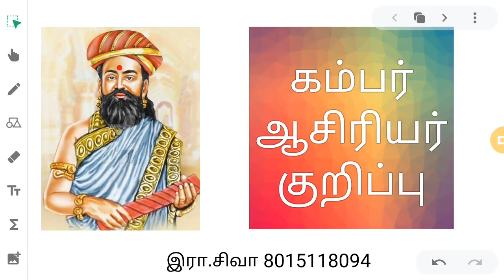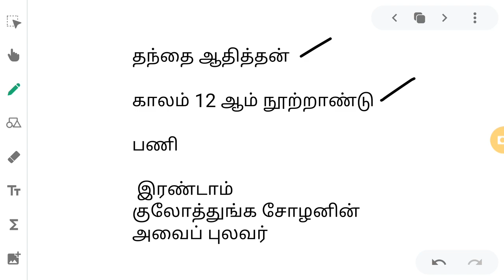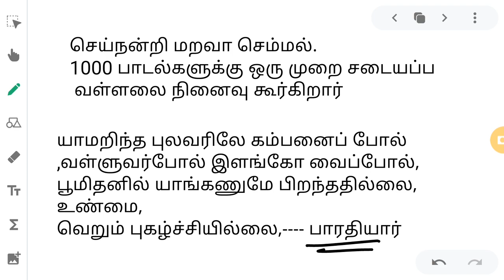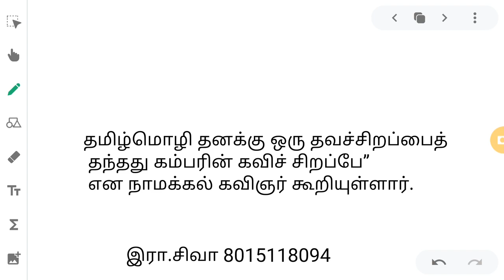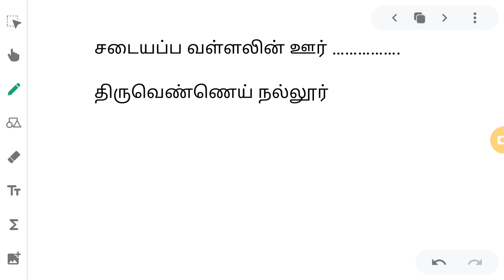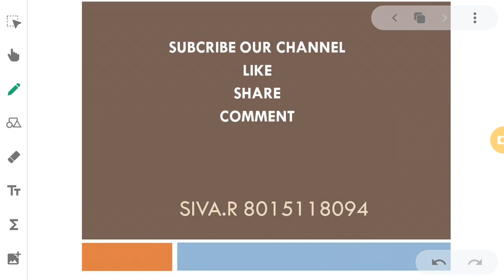கம்பர் குறிப்பு |TNPSC பொது தமிழ்|கம்பர் எழுதிய நூல்கள்|கம்பரின் சிறப்புகள்